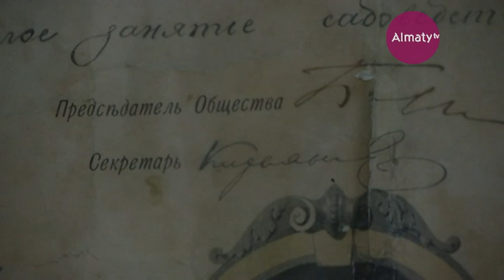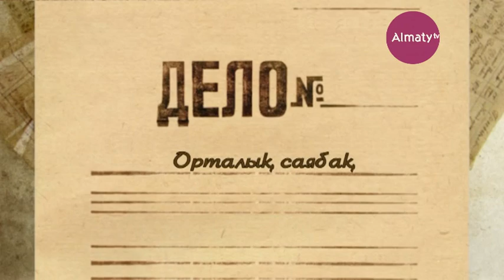Орталық демалыс паркі (28.05.17)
Алматыны жасыл желекке айналдырған Орталық бақ. Сенсеңіз мұның 160 жылдық тарихы бар. Сонау Верный бекінісіне әскерлер орнығып жатқанда мұнда жасыл желек болды. Содан бергі 160 жылда талай қызмет етті.